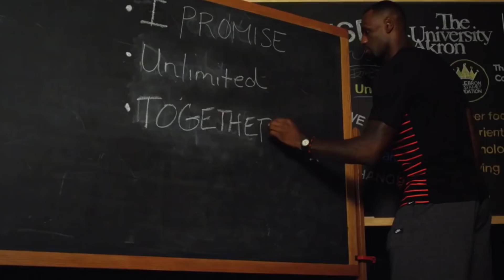Fox News Reporter tells LeBron James to "shut up and dribble", LeBron responds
LeBron James tells Fox News reporter Laura Ingraham